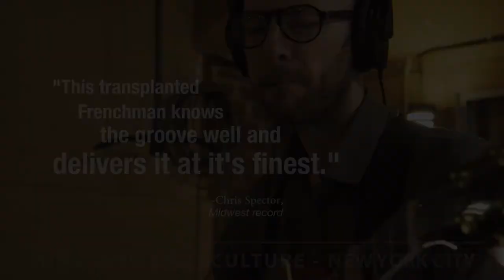Concert - June 19th @Subculture NYC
OUT NOW

CULTURE JAZZ MAGAZINE: « A dynamic quintet »

ALL ABOUT JAZZ: « It works beautifully. Chaumont's melodies are catchy, the arrangements have plenty of air, and everyone solos and performs at a high level. »

MIDWEST RECORD: « This transplanted Frenchman knows the groove well and delivers it at it's finest. Tasty stuff that modern guitar fans will recognize as hot stuff by a rising star. »